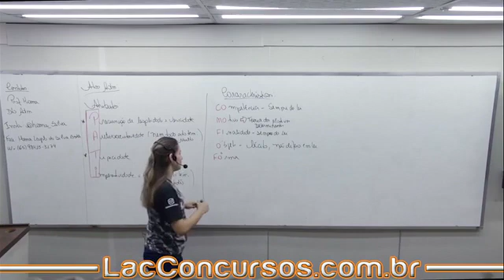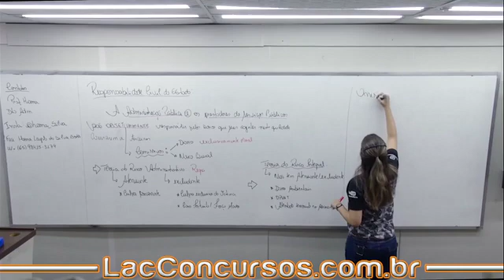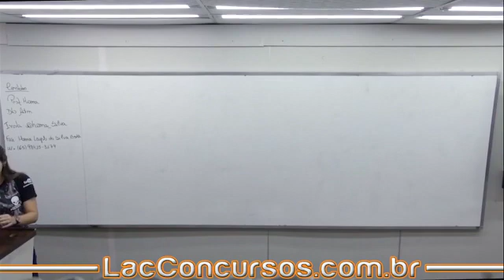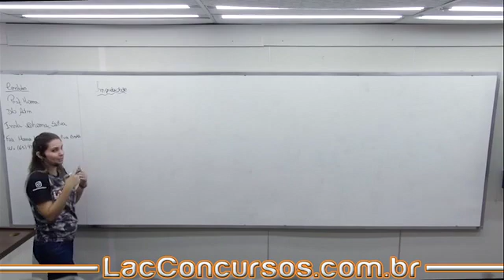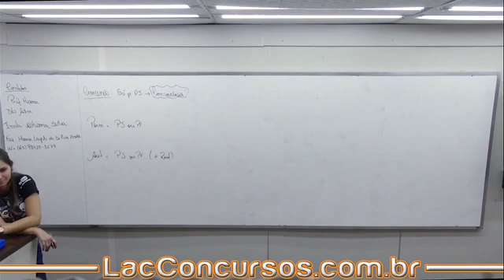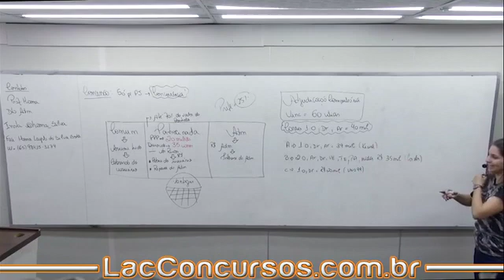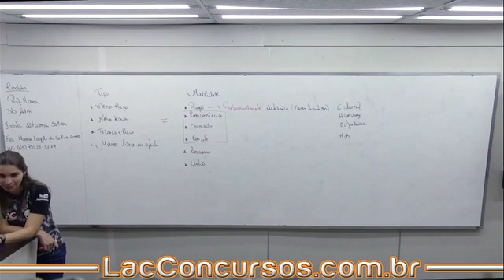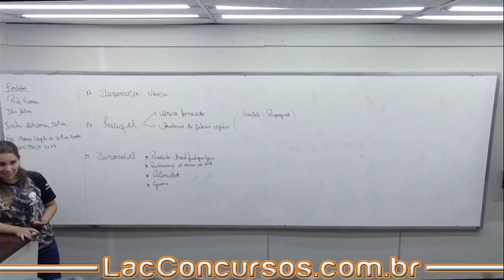12281 | Direito Administrativo - Aula 06| OAB XXX I 15/09/2019